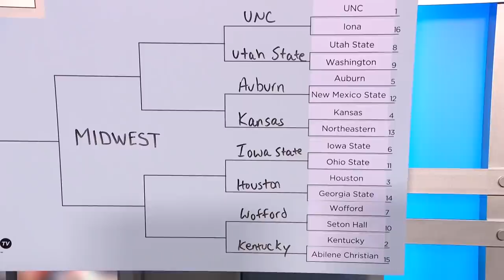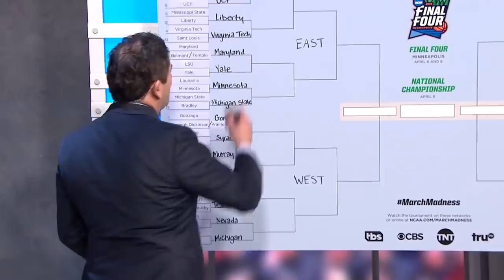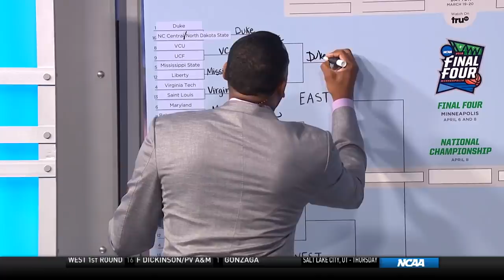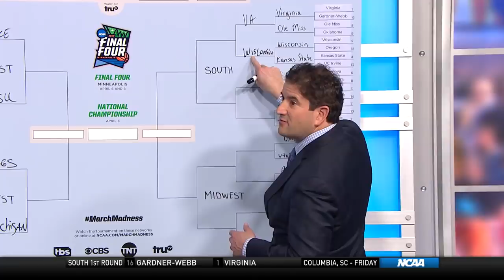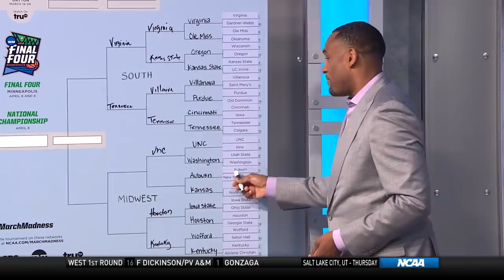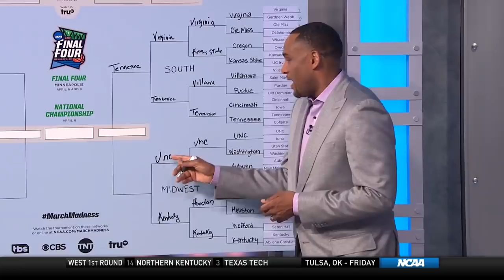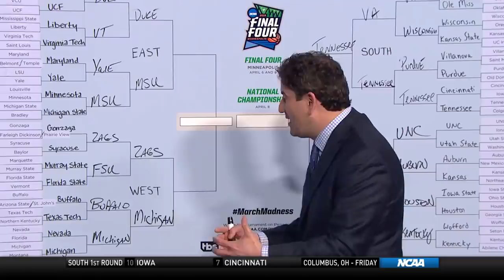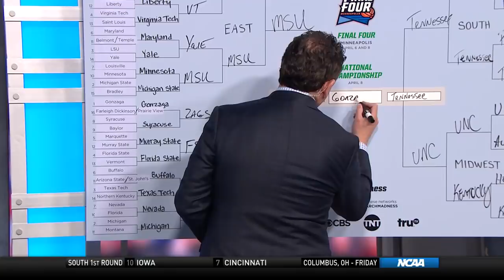Bracket tips: Andy Katz, Steve Smith fill in their brackets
Andy Katz and Steve Smith go through all 4 regions of the bracket and pick their national champions!